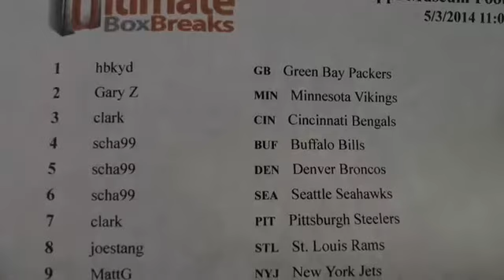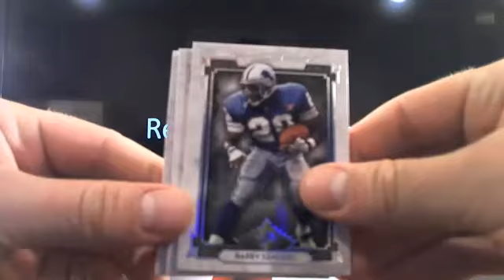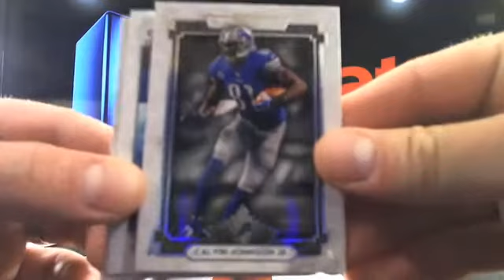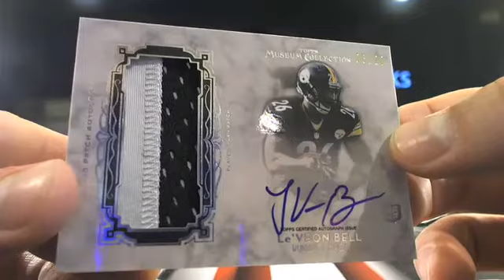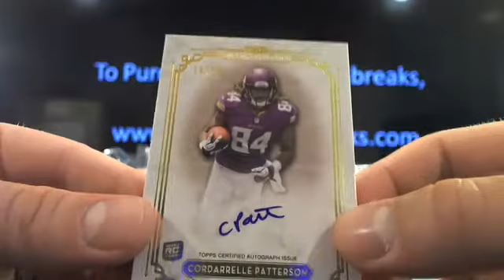UltimateBoxBreaks.com: 2013 Topps Museum Collection Football Box Break 10